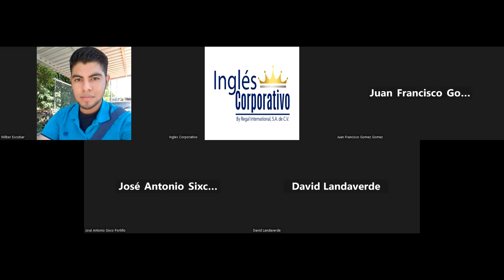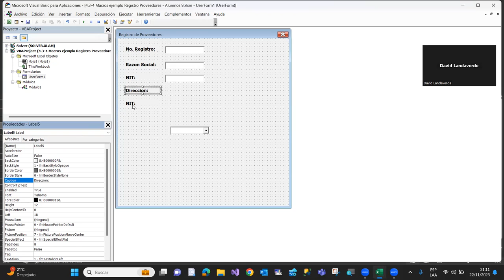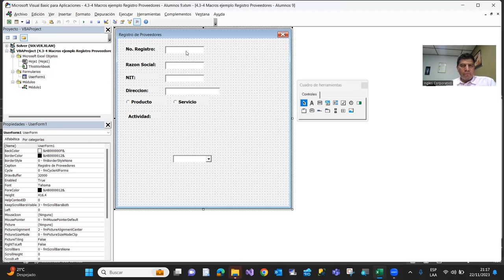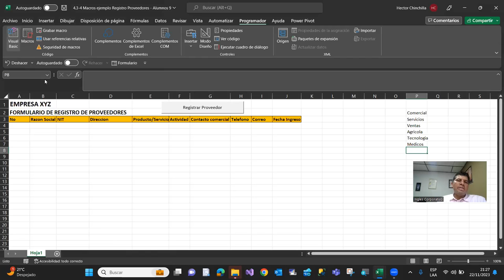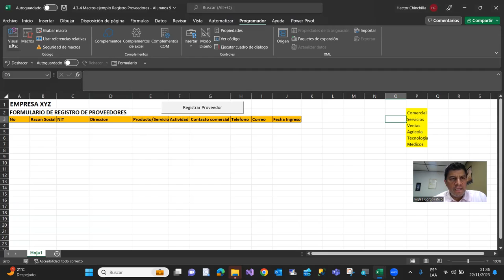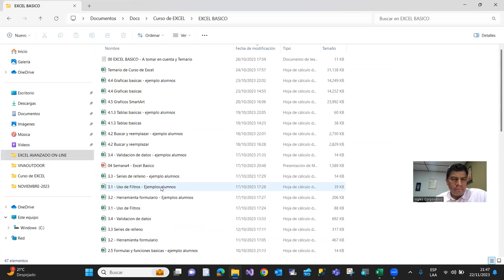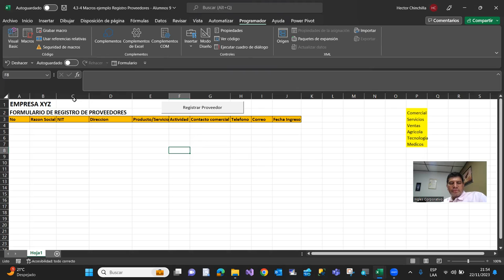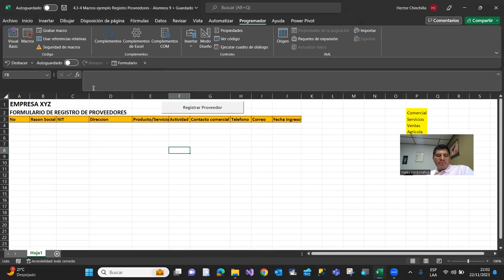Sesion15-22-11-23-EXA-01-9-10-PM-11-2023-Chinchilla-Botones de control de los Formularios